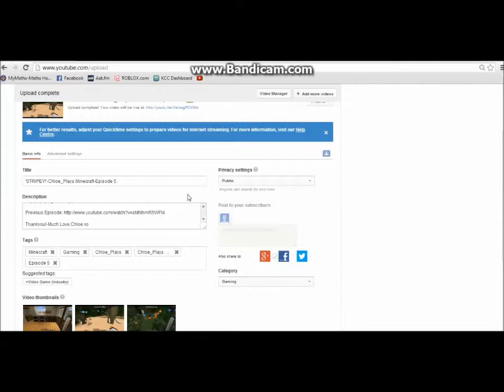'ANGEL!'-Chloe_Plays Minecraft-Episode 7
Hi all! Hope you enjoy this Episode! Yayy,a partner for Shadow!:)
Would you like to see a Crafting Dead Minecraft Series?

Thankyou!-Much Love,Chloe xo